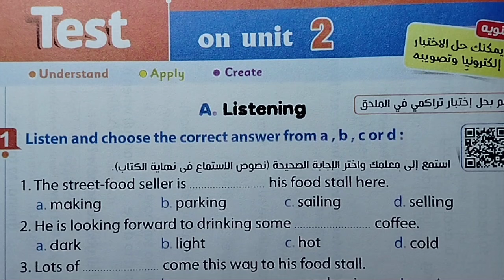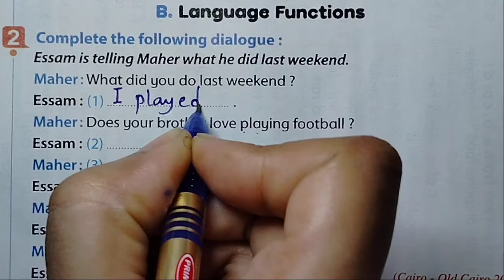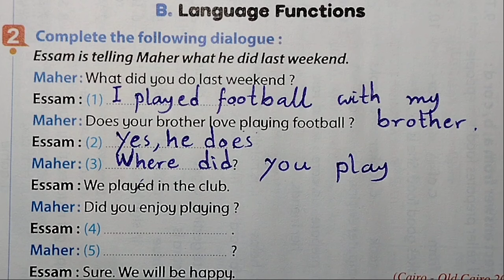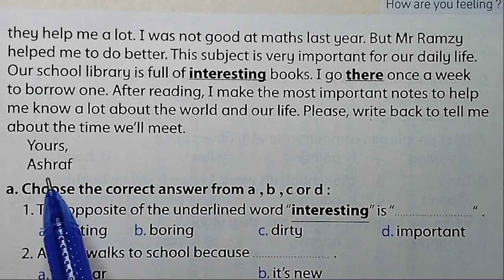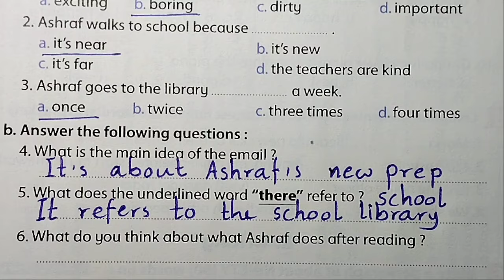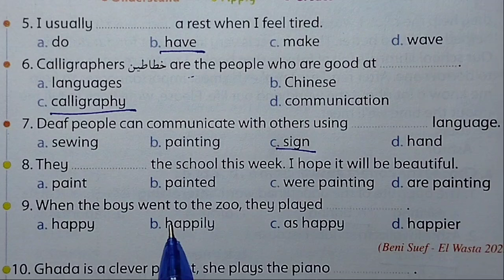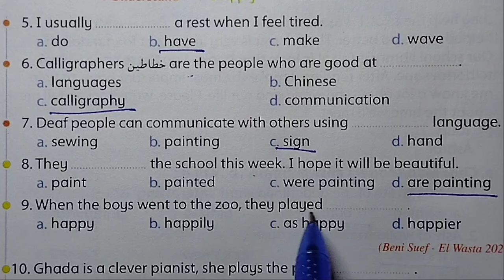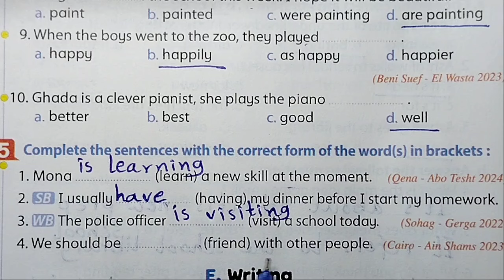انجليزي الصف الثاني الاعدادي حل امتحان الوحدة التانية unit 2 كتاب المعاصر 2025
اعدادي,تانيه اعدادي انجليزي 2024,شرح انجليزي تانية اعدادي 2024,انجليزي الصف الثاني الاعدادي,شرح انجليزي للصف الثاني الاعدادي